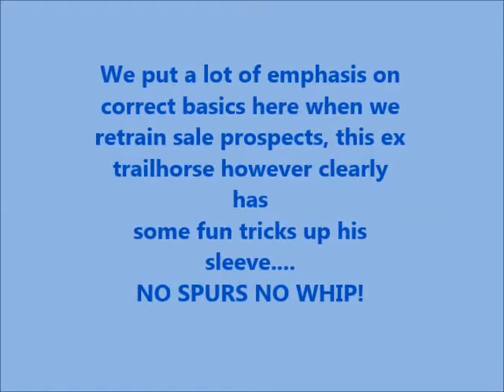Cuervo Gold March 2018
2007 half Andalusian Gelding, experienced trail horse and correct Dressage basics with room to grow. Very tolerant and safe.